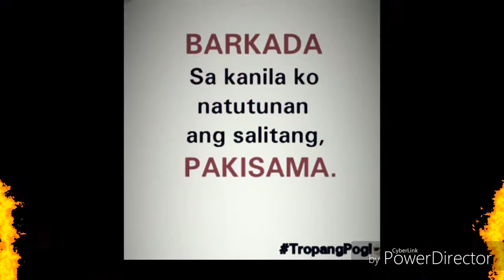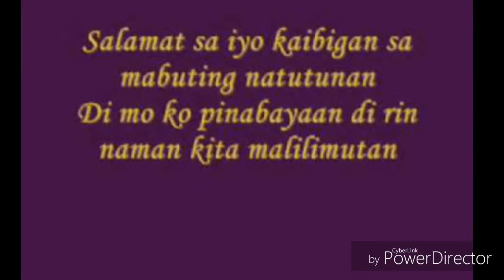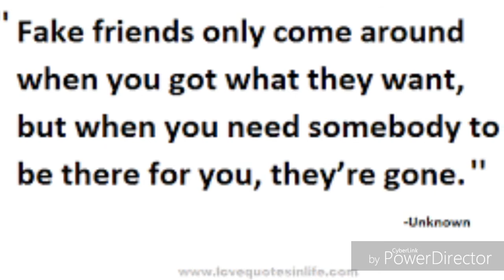ALAALA PIANO COVER -BFF (OHSP) by: Angela Fajardo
sana ganito patin kayu kahit ilang taon ang lumipas alam ko naman na konting panahon lang tayu nagkasa sama pero minahal ko kayu ng tunay yun lang po I love you OHSP